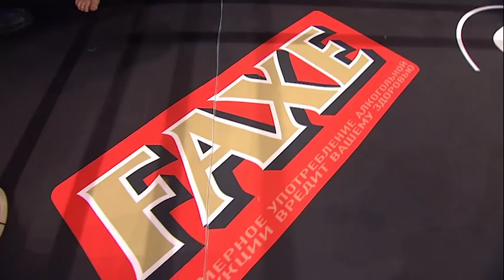Natalya Dyachkova vs Angela Tahirova - W5 "GRAND PRIX KITEK"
Event 29: W5 "GRAND PRIX KITEK" April 24, 2015
Natalya Dyachkova vs Angela Tahirova - Rating Fight in Women Category (55 Kg)